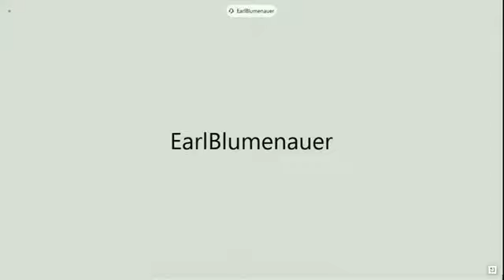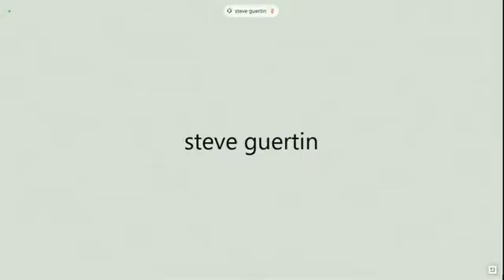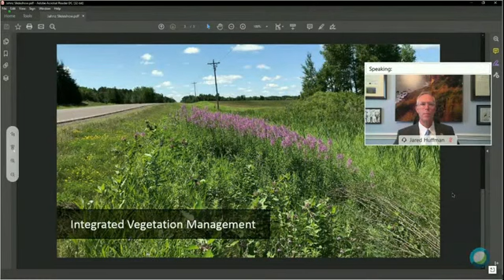House Water And Oceans Subcommittee Considers Multiple Bills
Yesterday, the House Natural Resources Subcommittee on Water, Oceans, and Wildlife holds a legislative hearing on a number of bills.